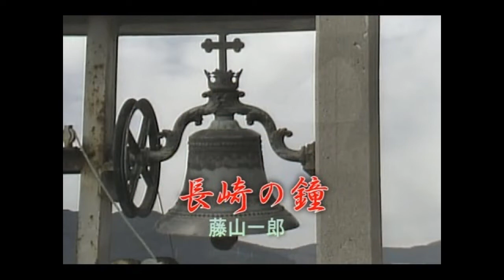長崎の鐘#2 元唄：藤山一郎 COVER剣・054